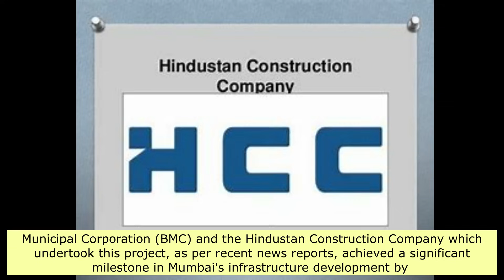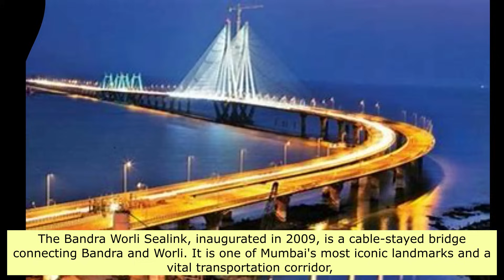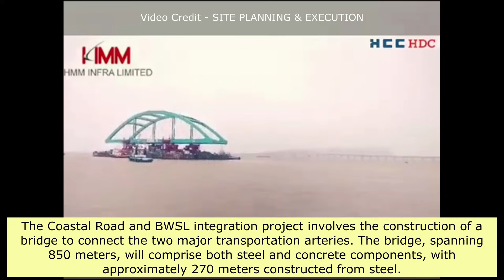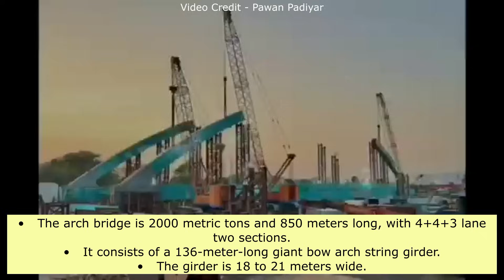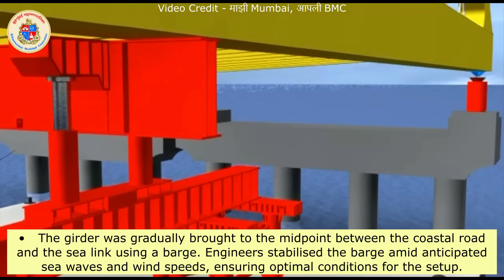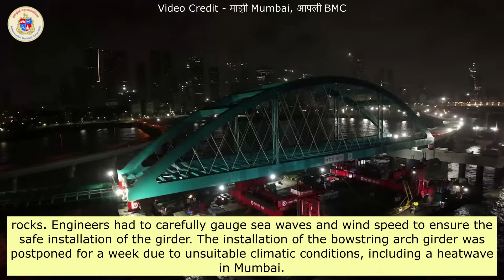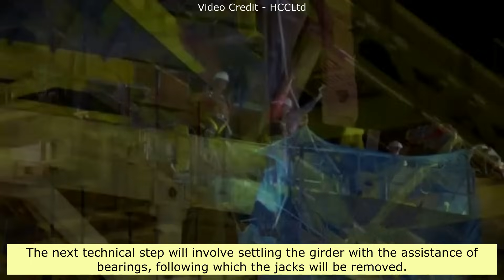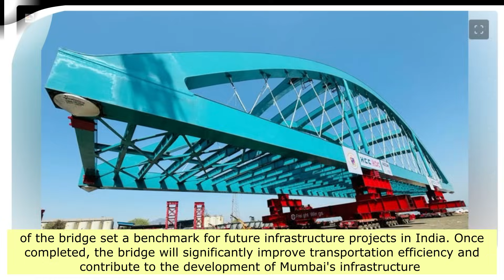India’s Longest Bowstring Arch Bridge | Mumbai Coastal Road & Bandra Worli Sealink Connector